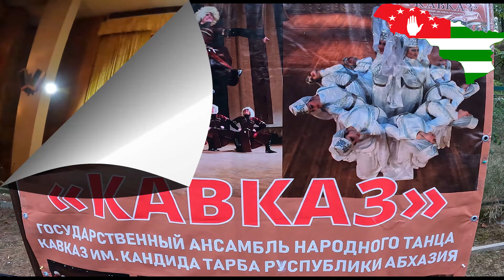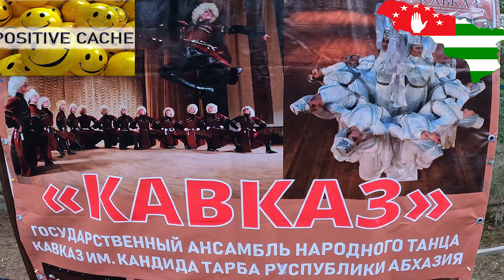КАВКАЗ ГОСУДАРСТВЕННЫЙ АНСАМБЛЬ НАРОДНОГО ТАНЦА АБХАЗИЯ 2023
КАВКАЗ ГОСУДАРСТВЕННЫЙ АНСАМБЛЬ НАРОДНОГО ТАНЦА АБХАЗИЯ. "КАВКАЗ" ГОСУДАРСТВЕННЫЙ АНСАМБЛЬ НАРОДНОГО ТАНЦА ИМЕНИ КАНДИДА ТАРБА РЕСПУБЛИКИ АБХАЗИЯ. АПСНЫ. Страна души.
Сьёмки велись в городе курорте Пицунда в курорте Пицунда концертный зал курорта Пицунда республика Абхазия страна души в сентябре месяце 2023 года. КАВКАЗ ГОСУДАРСТВЕННЫЙ АНСАМБЛЬ НАРОДНОГО ТАНЦА АБХАЗИЯ 2023: Unveiling the Cultural Extravaganza. Witness the Majestic Dance Performances of КАВКАЗ ГОСУДАРСТВЕННЫЙ АНСАМБЛЬ НАРОДНОГО ТАНЦА АБХАЗИЯ 2023. Experience the Vibrant Traditions of КАВКАЗ ГОСУДАРСТВЕННЫЙ АНСАМБЛЬ НАРОДНОГО ТАНЦА АБХАЗИЯ 2023: A Visual Feast. Get Ready for a Cultural Spectacle: КАВКАЗ ГОСУДАРСТВЕННЫЙ АНСАМБЛЬ НАРОДНОГО ТАНЦА АБХАЗИЯ 2023. Discover the Rich Heritage of КАВКАЗ ГОСУДАРСТВЕННЫЙ АНСАМБЛЬ НАРОДНОГО ТАНЦА АБХАЗИЯ 2023.
Набережная в Гагре Абхазия Новая Гагра набережная от Новая Колоннады до отель Европа лето 2022 июль
Абхазия Пицунда Храм 10 века [ПОЛНЫЙ ОБЗОР] лето 2022 июль. Музей около храма полный обзор музея. РА
Пицунда ОПК Пицунда 1 корпус сосны Абхазия 2022 лето июль. Абхазия Пицунда ОПК Пицунда Страна души.
Абхазия Пицунда море лето пляж бухта Пицунды 2022. ОПК Пицунда море сосны горы. Чистое холодное море
улица Лакербая сухум абхазия идем вверх по улице дорога в горы / Абхазия Сухум лето Август 2021